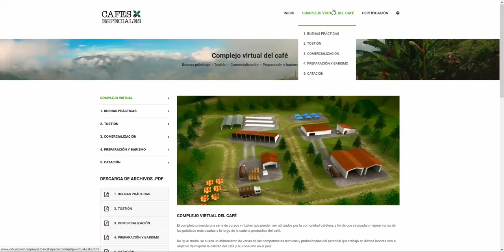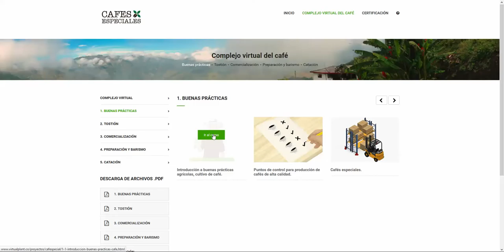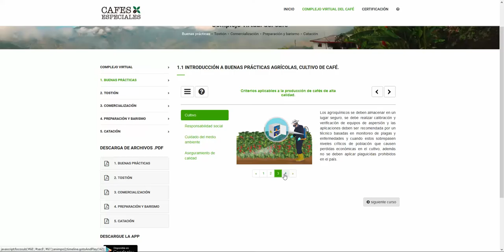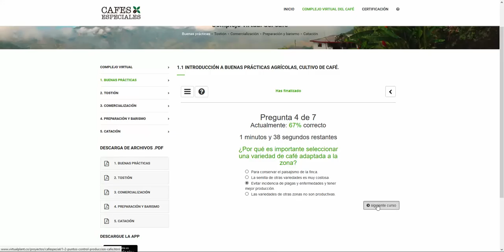Proyecto Cafés Especiales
Curso interactivo del café que cuenta con 5 módulos y 16 cursos con animaciones que giran en torno del mundo del café. También se presentan evaluaciones de conocimiento y proceso de certificación en línea.